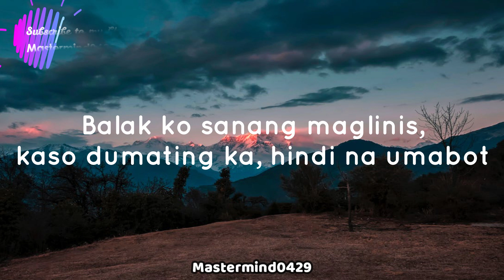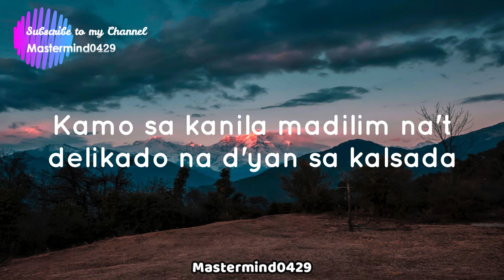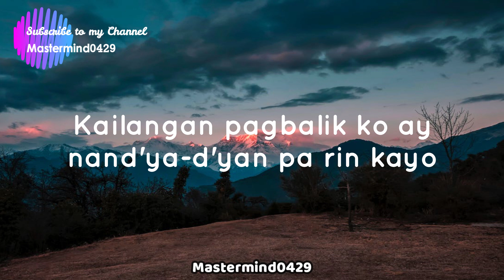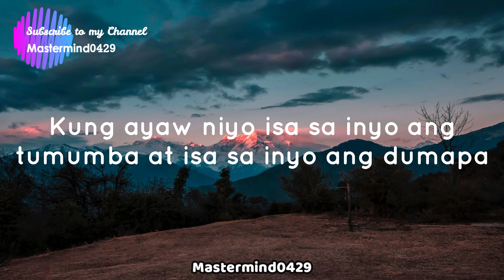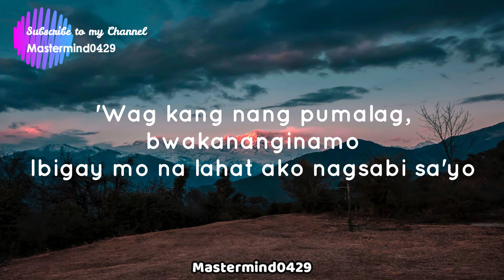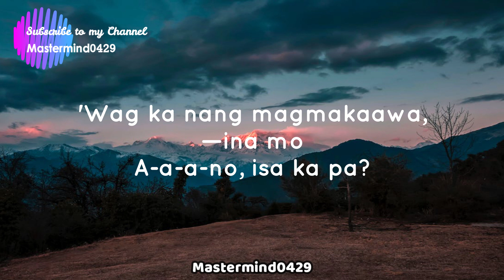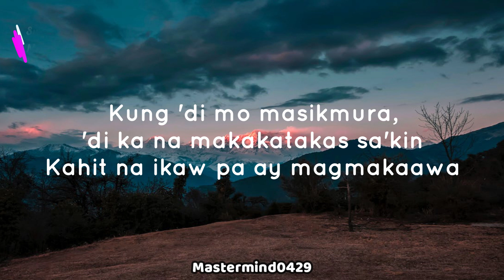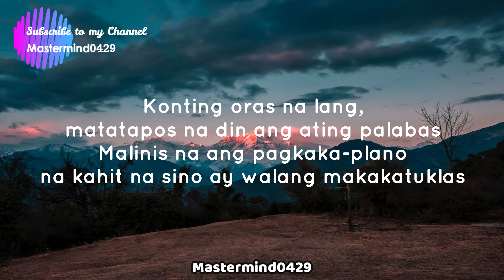KRIMINAL || O.C. Dawgs (Prod. by Flip-D) Lyrics [Full Version]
✔ None of this music and images was created/owned by me.
✔ This video is purely fan-made and based on the viewer's interest.
directly before doing anything